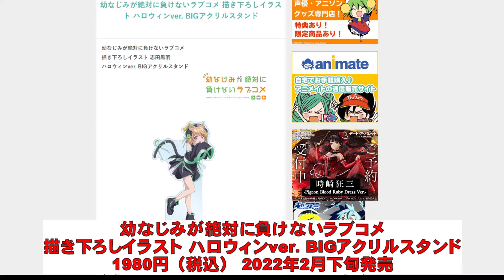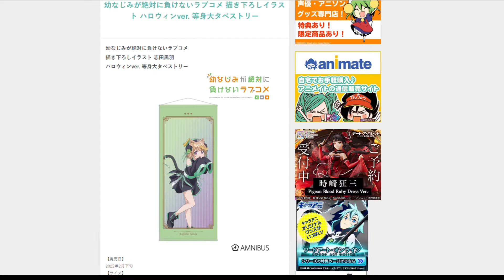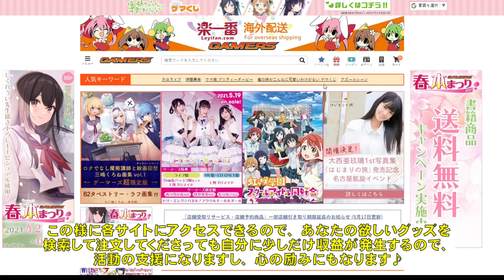2021年11月29日に紹介したグッズ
■小林さんちのメイドラゴンS 寝そべりぬいぐるみ(S)
■幼なじみが絶対に負けないラブコメ 描き下ろしイラスト ハロウィンver. クリアファイル
■幼なじみが絶対に負けないラブコメ 描き下ろしイラスト ハロウィンver. BIG缶バッジ
■幼なじみが絶対に負けないラブコメ 描き下ろしイラスト ハロウィンver. マグカップ
■幼なじみが絶対に負けないラブコメ 描き下ろしイラスト ハロウィンver. BIGアクリルスタンド
■幼なじみが絶対に負けないラブコメ 描き下ろしイラスト ハロウィンver. 等身大タペストリー
■ウマ娘 プリティーダービー アクリルプレート Vol.1
■無職転生～異世界行ったら本気だす～ ロキシー・ミグルディア 1/8 完成品フィギュア

2021年11月29日に自分のブログにて紹介したグッズです！